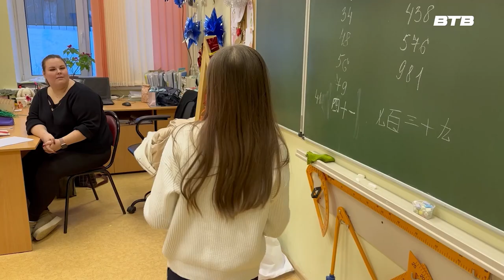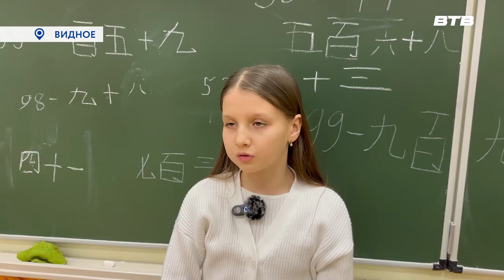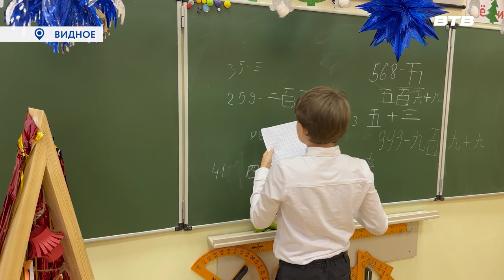УРОКИ КИТАЙСКОГО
Школьники округа осваивают китайский язык. Пока в рамках дополнительных занятий. Факультативы ввели в Видновском художественно-техническом лицее. Интерес к языку растёт по мере развития отношений России и Поднебесной. О том, как даётся школьникам китайская грамота узнала Инга Янчук.